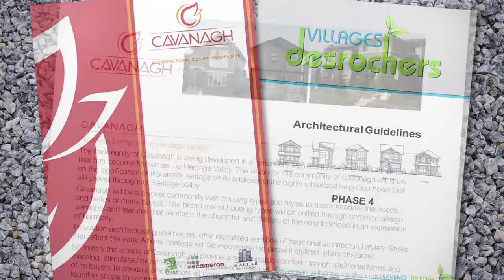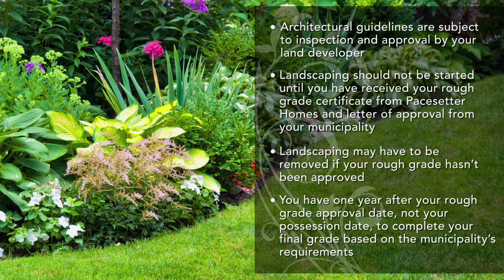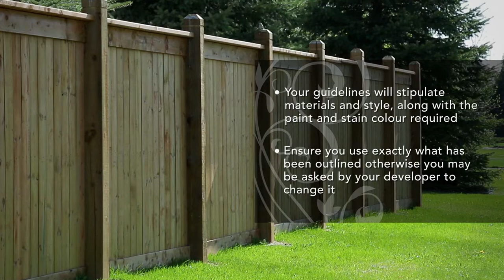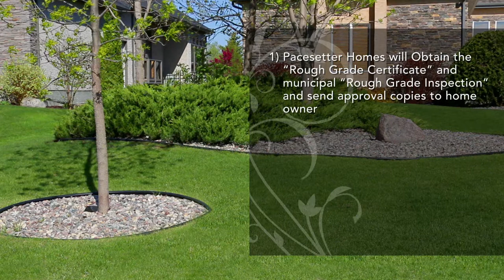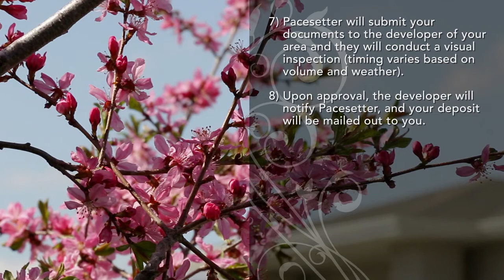How to Landscape to Architectural Guidelines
Congratulations on your new home! Your community will have specific guidelines in place regarding your landscaping, and we'd like to walk you through these guidelines so you know what is expected.